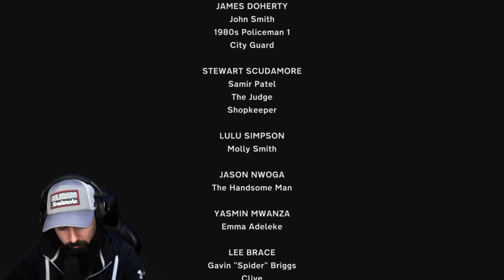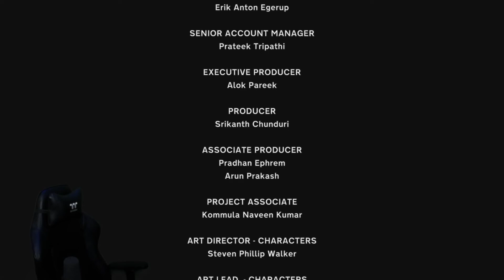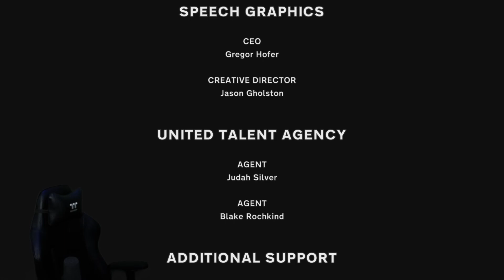MrBolterrr Plays Last Stop - Episode 11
A start to finish play through of LASTSTOP from GAMEPASS , experience the real-time thoughts, smiles, yawns and explicit events that happen in this LETSPLAY series from MRBOLTERRR.